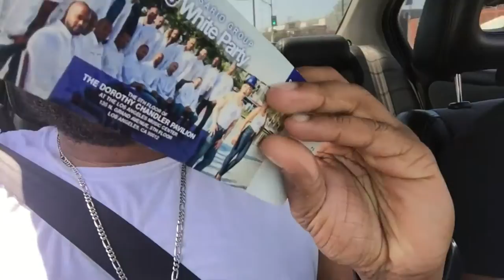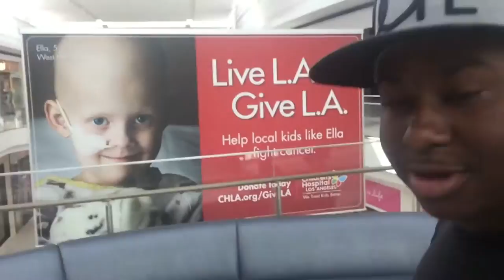PYRO TV VLOG | SHOPPING WHILE BLACK | 1 DAY AWAY | 04/15/16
PYRO TV AND RUN INTO THIS TV IS AT IT AGAIN... WE'RE SHOPPING FOR THE BLUE AND WHITE AFFAIR TOMMOROW,  COME WITH US THROUGH OUR JOURNEY OF SHOPPING WHILE BEING BLACK.